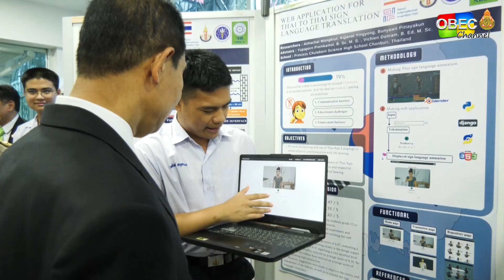รอบวันทันข่าว สพฐ. วันที่ 7 พฤศจิกายน 2566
- เลขาธิการ กพฐ. ผลักดัน โรงเรียนวิทยาศาสตร์จุฬาภรณ์ฯ เป็นต้นแบบการจัดการศึกษาวิทยาศาสตร์เพื่อความเป็นเลิศ